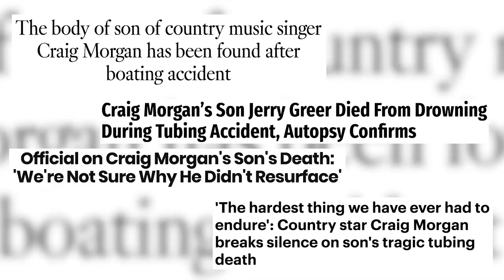Craig Morgan Is Ready to Talk About His Late Son, Jerry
Since the loss of his son Jerry, Craig Morgan has been doing everything he can to keep it together after such a tragic event. The singer opened an artisan crafts store in Dickson, Tenn. and the family will star in a new reality show called "Morgan Family Strong," premiering on March 1st on Up TV.